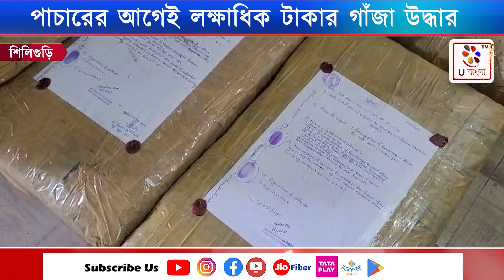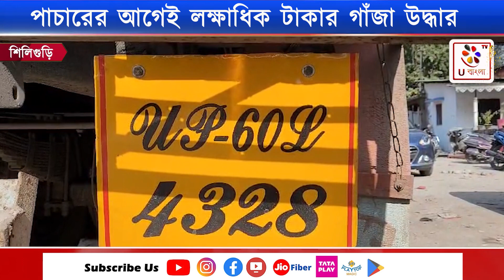Siliguri : পাচারের আগেই ট্রাকের গোপন চেম্বার থেকে উদ্ধার লক্ষাধিক টাকার গাঁজা : U Bangla TV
পাচারের আগেই ট্রাকের গোপন চেম্বার থেকে উদ্ধার লক্ষাধিক টাকার গাঁজা,  গ্রেফতার তিন

শিলিগুড়ি:  ফের পাচারের আগেই লক্ষাধিক টাকার গাঁজা উদ্ধার করল শিলিগুড়ি মেট্রোপলিটন পুলিশের নিউ জলপাইগুড়ি থানার পুলিশ। গোপন সূত্রে পাওয়া খবরের ভিত্তিতে অভিযান চালিয়ে মেলে বড়সড় সাফল্য। আসাম থেকে বিহারে গাঁজা পাচারের সময় একটি ট্রাক আটক করে পুলিশ। ঘটনায় তিন ব্যক্তিকে  গ্রেপ্তার করে পুলিশ।  ধৃতরা হল রিনটু কুমার প্রসাদ, রাজু যাদব ও ইন্দ্রদেব প্রসাদ। তিনজনই বিহারের বাসিন্দা।

পুলিশ সুত্রে জানা গিয়েছে, পুলিশের কাছে গোপন সুত্রে খবর আসে একটি ফুল পাঞ্জাব ট্রাকের মধ্যে গোপন চেম্বার বানিয়ে গাঁজা পাচার হচ্ছে। খবর পেয়ে সোমবার রাতে ফুলবাড়ির কাছে অভিযান চালায় পুলিশ। একটি ফুল পাঞ্জাব ট্রাক আটক করে তল্লাশি চালিয়ে ট্রাকের গোপন চেম্বার থেকে উদ্ধার হয় বিপুল পরিমাণে গাঁজা। প্রায় ৩২১ কেজি গাঁজা উদ্ধার করে পুলিশ। যার আনুমানিক বাজার মুল্য কয়েক লক্ষ টাকা। প্রাথমিক জিজ্ঞাসাবাদে পুলিশ জানতে পেরেছে গাঁজাগুলি আসাম হয়ে বিহারে পাচারের ছক ছিল। মঙ্গলবার ধৃতদের জলপাইগুড়ি আদালতে পাঠানো হয়। ধৃতদের পুলিশ হেফাজতে নিয়ে এই ঘটনায় আর কারা জড়িত তা জানার চেষ্টা সহ গোটা ঘটনার  তদন্ত করতে চায় পুলিশ।